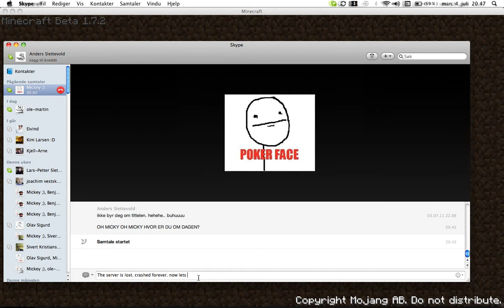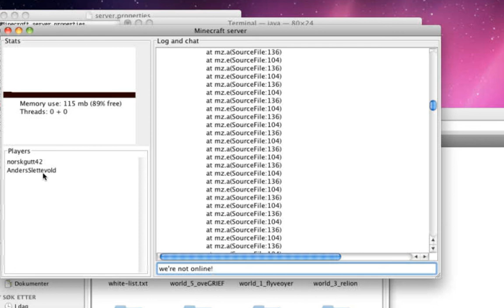How to Crash a MineCraft Server